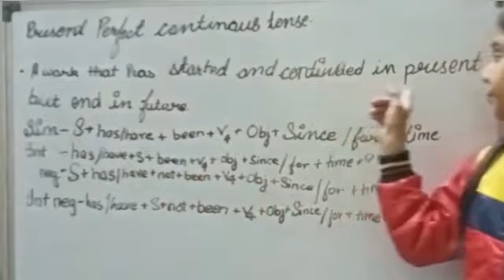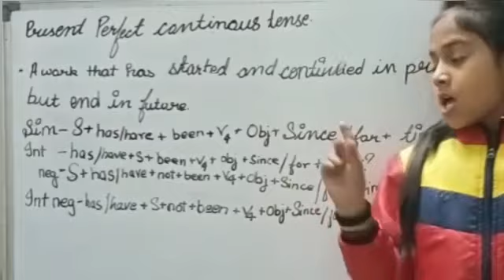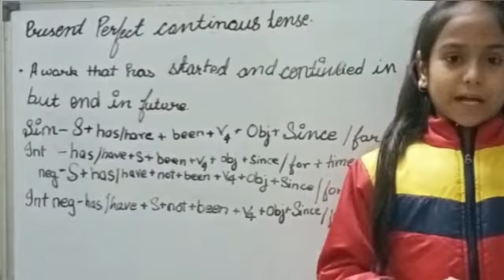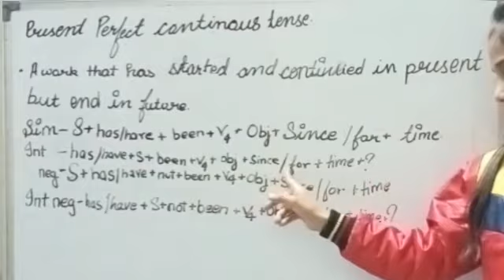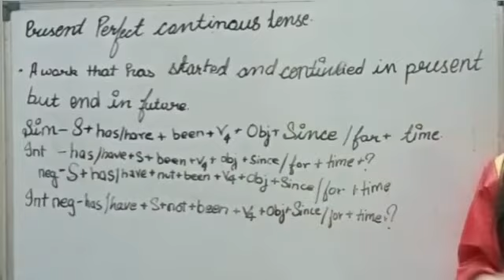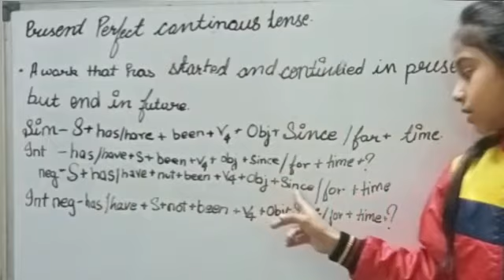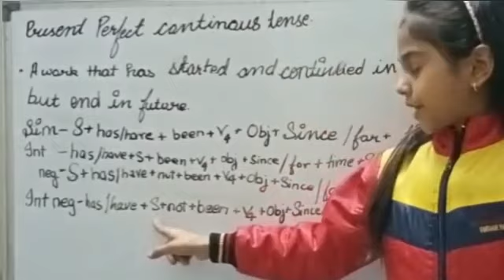Present perfect continuous tense || one shot explanation.